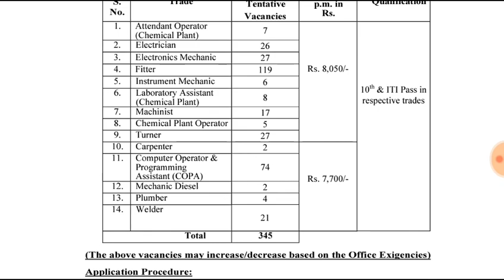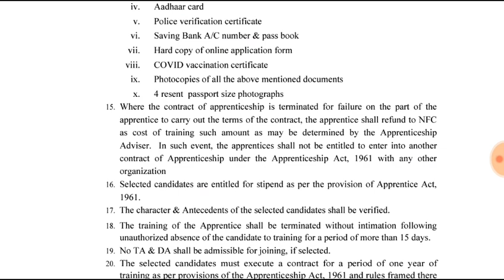NFC Recruitment 2022 | 345 Posts | NUCLEAR FUEL COMPLEX(NFC), HYDERABAD.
NFC Recruitment 2022

Nuclear Fuel Complex, Hyderabad, an Industrial Establishment under the Department of Atomic Energy.  NFC Recruitment 2022 for 345 Apprenticeship Training Posts.